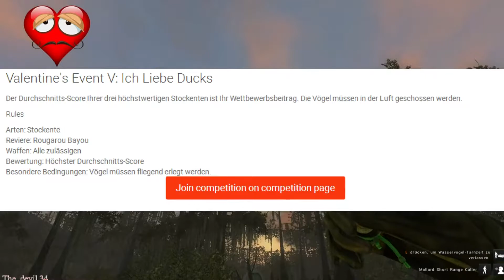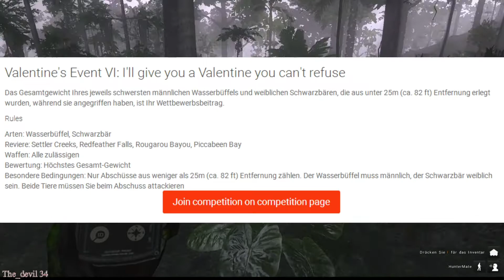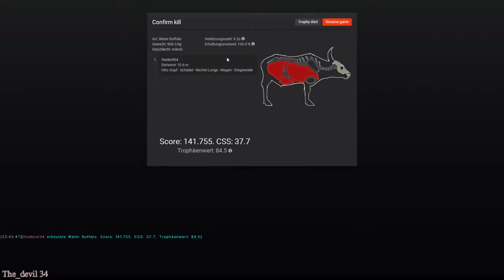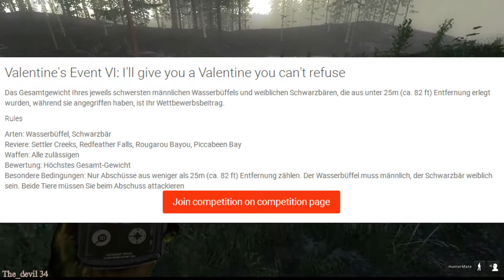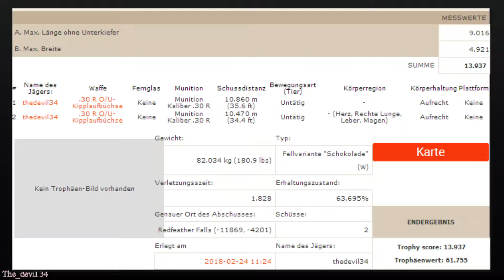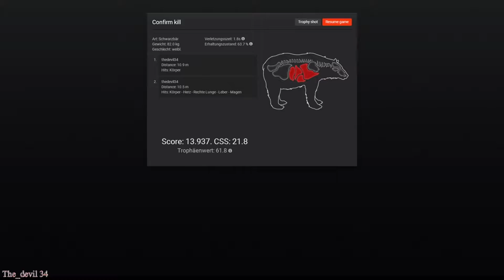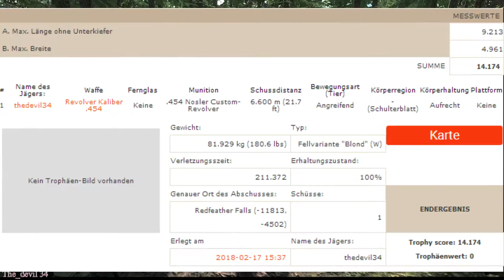Die Akte Bär +theHunter classic+ +++Valentinsmissionen4+++